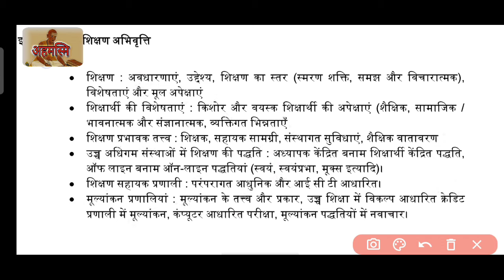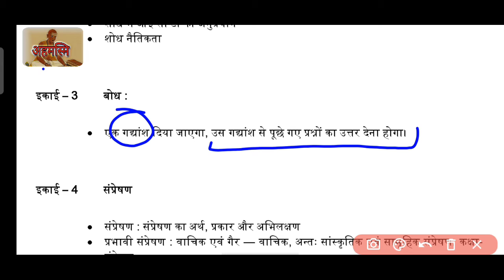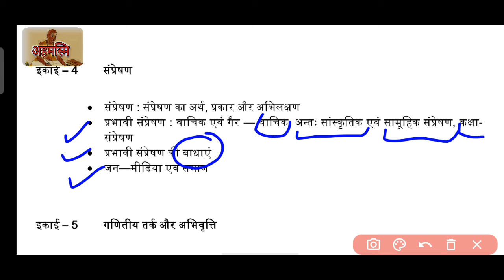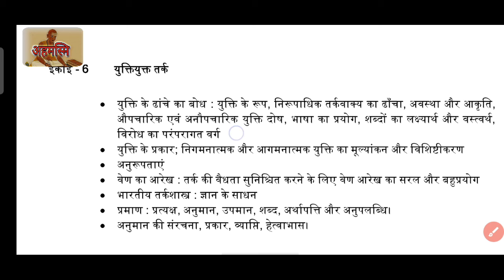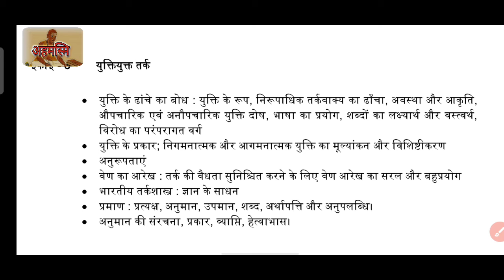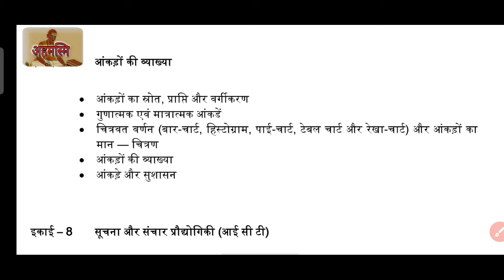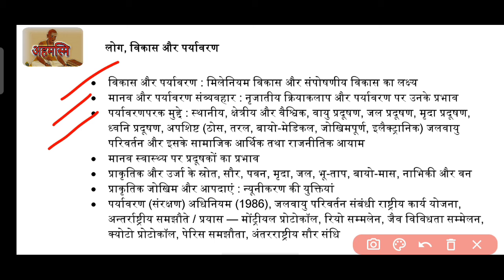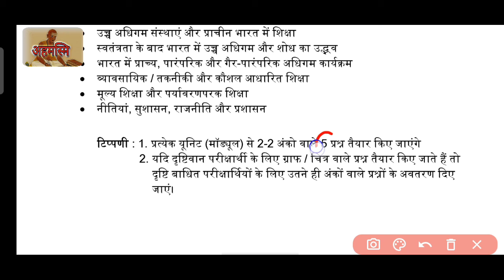NET Paper 1 Syllabus discussion